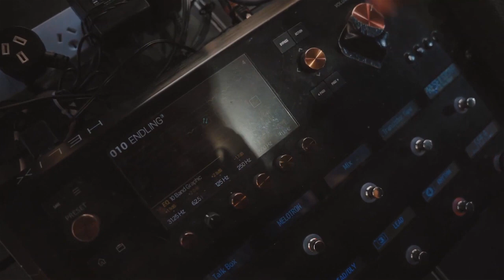OPAL OCEAN: Nadav & Alex Melbourne Guitar Show Interview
Since arriving on the Australian music scene in 2015 with the release of their Terra EP, Opal Ocean, the Australia-based duo of Alex Champ & Nadav Tabak have continued to impress music fans not only here but around the world with their energetic shows and exciting recordings. In 2020 they gave us a new album The Hadal Zone, which saw the guys stretching their ambitions and showing just how far they’ve come artistically with their music. Now in 2023, they deliver Fish Food, an extended play showcasing six brilliant interpretations of other artist’s songs. What we are most excited about however, is  Opal Ocean’s return to the Melbourne Guitar Show on Sunday March 5 on the Mezzanine Stage.
Australian Musician editor caught up with Nadav and Alex to chat about what they’ve been up to since we last spoke, their new guitars, the Fish Food EP and of course, their appearance at the Melbourne Guitar Show.